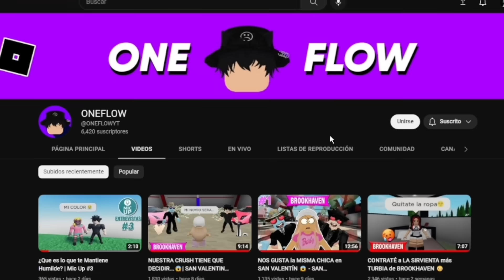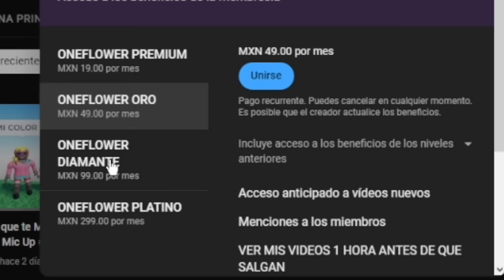Las ESCONDIDAS EXTREMAS en LA ESCUELA de BROOKHAVEN😱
"Mi meta es crear contenido variado y de buena calidad para todos♥️
En especial para mis actuales y futuros SUSCRIPTORES..." 🥇